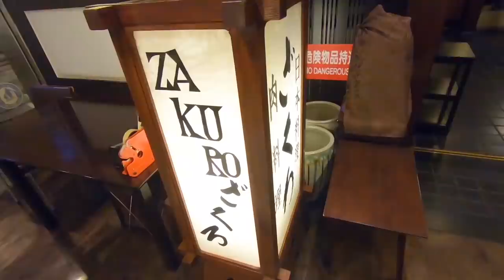銀座で高級しゃぶしゃぶランチ！名店で外国人が初めての和牛と和豚しゃぶを堪能【海外の反応】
思わず涙？食の王国から来た外国人女性が懐石料理、日本食を絶賛【海外の反応】

ベルギー美女が初の高級寿司に感動【日本食が大好きな外国人】海外の反応

高級魚にボーノ連発！イタリア人がビックリ【最高の刺身と魚しゃぶしゃぶに最後まで感動】海外の反応

定食が最強？初めての豚しゃぶ、サバ塩焼【外国人が日本から離れられない理由】海外の反応

ドイツ人が戸惑い？超新鮮な海鮮料理に感動の連続【海外の反応】日本食に外国人の反応

感動！ロシア人が初すき焼きに大興奮【外国人の反応】美味しい日本食に海外の反応

ロシア美女が高級鮨に感激【初の寿司ネタ】日本食に外国人の反応がスゴイ

異世界？初すき焼きランチ体験をドイツ人が絶賛【日本の和牛に外国人が感動】海外の反応

豚カツに感動！イタリア美女がとんかつ茶漬けに驚き！日本が好きな外国人、海外の反応

オーストリア人が和牛焼肉に感動！日本から離れられない理由【海外の反応】日本が好きな外国人女子

アメリカ人が感動！日本に一生住みたい外国人モデル、せいろ蒸しに舌鼓【海外の反応】カルチャーショック

小学生の夢は姉妹で来日！フランス人と汐留の高級焼肉ランチ【海外の反応】親日外国人

とんかつ&生姜焼き【ギリシャ人が定食ランチに感動】日本が好きな外国人の反応

日本の焼肉は世界最高【外国人美女が日本にしか住めない理由】旨過ぎて感動【海外の反応】

​思わず笑み！オーストラリア人がすき焼きに感動【TKG締め】外国人の反応